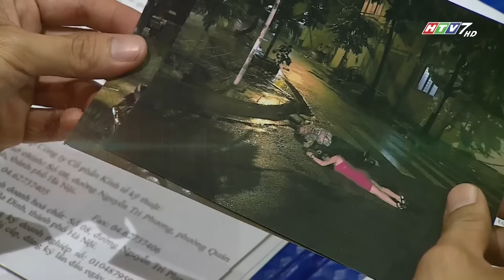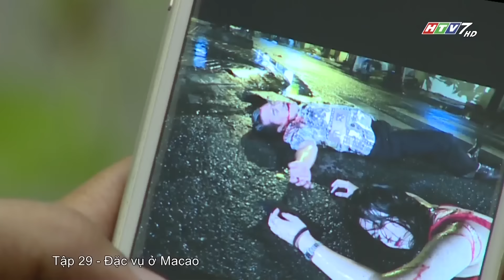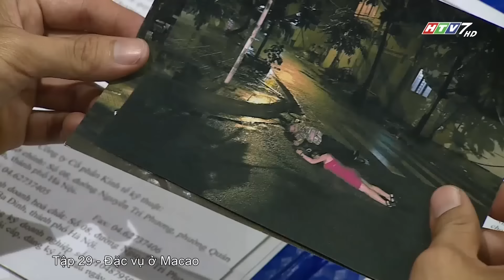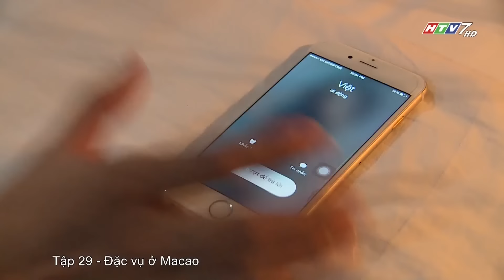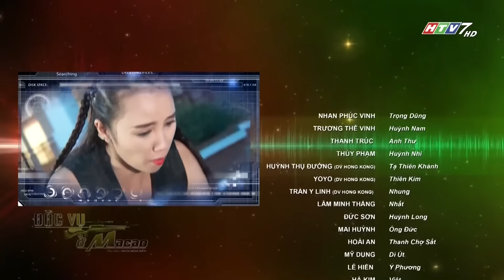Đặc Vụ Ở MaCao - Tập 29 | HTV Phim Hành Động Việt Nam Hay Nhất 2019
Đặc Vụ ở Macao là một bộ phim truyền hình Việt Nam thể loại hành động của các anh chiến sĩ làm nhiệm vụ mật. Chuyện phim bắt đầu từ vụ nổ súng diễn ra trong vũ trường khiến một người chết. Công an thành phố quyết định mở ban chuyên án X28 với mục đích phá vụ án buôn bán ma túy mới - ma túy Flakka - có xuất xứ từ Ma Cao về Việt Nam tiêu thụ.

Phim có sự tham gia của các diễn viên HongKong như Huỳnh Thụ Đường, Trần Y Linh,.. bên cạnh các diễn viên Việt Nam như Trương Thế Vinh, Thanh Trúc, Anh Thư, Nhan Phúc Vinh... qwertyuiop Thuỷ Phạm